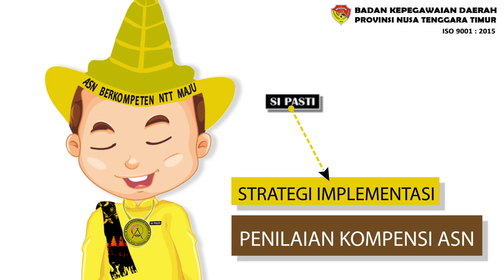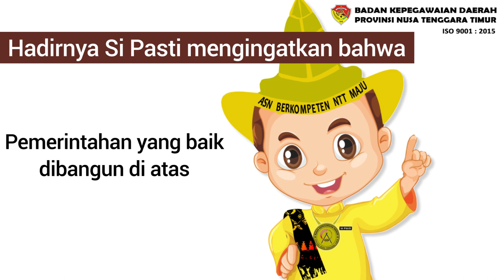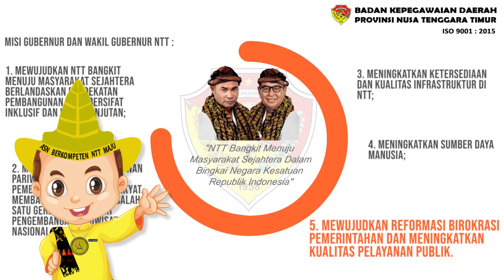Yuk, Kenalan Dengan "SI PASTI" Maskot BKD Provinsi NTT! | Badan Kepegawaian Daerah Provinsi NTT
Yuk kenalan dengan SI PASTI, maskot Badan Kepegawaian Daerah Provinsi NTT. SI PASTI hadir dan akan terus menemani kerja di Badan Kepegawaian Daerah Provinsi NTT.

Creator Maskot Si Pasti :
    Niko Muni

Cameraman/Videographer :
    Kevin Daud

Voice Over :
    Cynthia D. Pattiasina

Animator  + Editor :
    R.A.Welvart